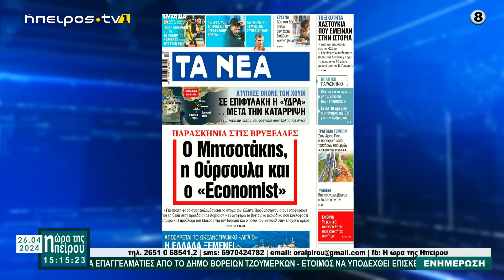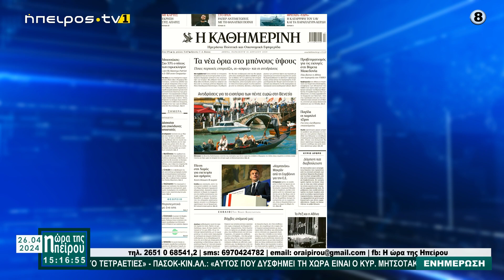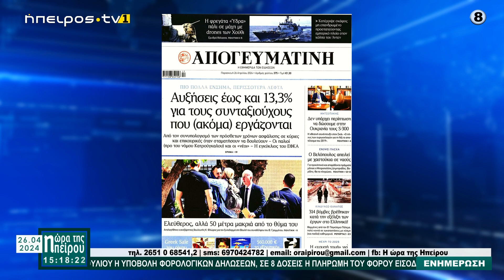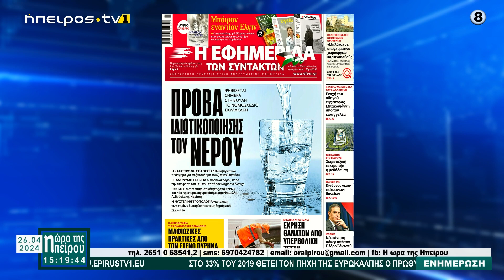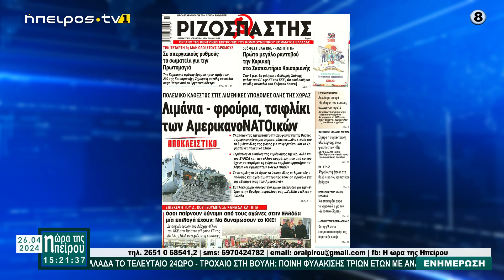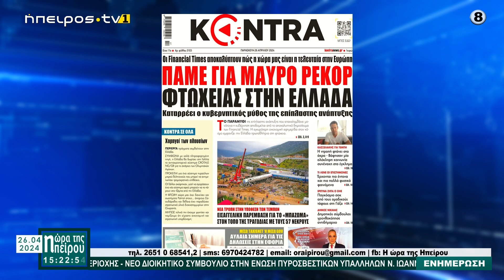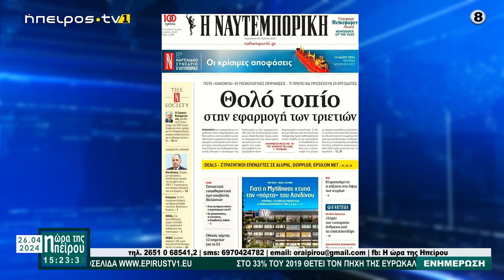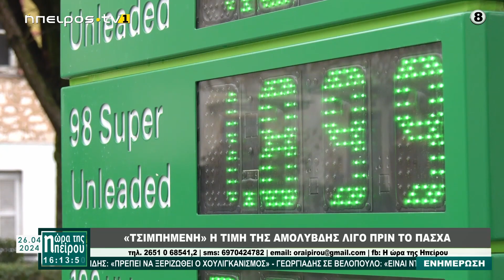ΜΕΣΗΜΕΡΙΑΝΟ ΜΑΓΚΑΖΙΝΟ | Η ΩΡΑ ΤΗΣ ΗΠΕΙΡΟΥ | 26/04/2024